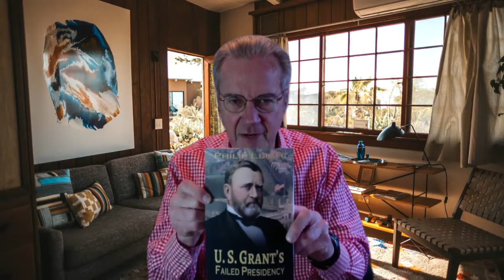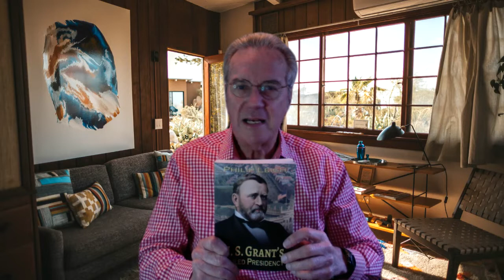Lee Versus Grant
One of the reasons the cultural elite attacks Robert E. Lee today is because selected historians wanted to teardown his reputation in order to lift that of Ulysses Grant. It began in 1981 when William McFeely’s Grant biography won the Pulitzer Prize, which enraged the cabal because it was, at times, critical of their hero. During the ensuing decades they so distorted Lee’s performance that by 2015 our military academies have been teaching that Grant was the best general of The War Between the State.  The opinion is erroneous for three reasons.

First, Grant nearly always had a sizeable resource advantage over his opponents. Even when he fell short of a significant numerical advantage, he generally had the coupled power of the United States Navy. Even the inferior Confederate commanders at Vicksburg and Fort Donelson could have evacuated their armies had not the Federal Navy prevented escape across the Mississippi and Cumberland rivers, respectively. Even in Virginia had the Confederate Navy been a match for the Federal one, Grant could not have sneaked the first several corps of his army across the James River to open attack on lightly defended Petersburg, while leaving most of Lee’s army north of the river.  Similarly, if the Confederate Navy had control of the Tennessee River as Shiloh, Grant’s army could not have been rescued by Buell’s on the second day of the battle because Buell would have had no way of getting across the river.

Second, aside from being prone toward drunkenness, Grant’s personal conduct sometimes put his army at risk. At Shiloh, for example, he appropriated the Cherry Mansion for his headquarters and was, therefore, ten miles away from his army when the Confederates launched their surprise attack. In contrast, Lee normally slept in a tent among his soldiers.

At Cold Harbor Grant ordered one of the most reckless frontal attacks of the war against Confederate entrenchments. After it was quickly repulsed with appalling casualties and he order it renewed, many of the soldiers refused to advance a second time. At best they in place and opened fire in order to create the illusion of an attack, by sound. Grant compounded his misconduct by leaving most of the dead and wounded between enemy lines for three days out of a stubborn refusal to request a conventional truce to rescue them. When he finally capitulated few of the wounded had survived. Lee suffered 5,000 casualties as compared to 12,000 for Grant during the multi-day battle. On the day that Grant made his five-corps assault, Lee casualties totaled only 1,500 as compared to 7,000 for Grant.

Third, the thrashing that Grant received after about only one month of tangling with Lee in four battles left his army so afraid of the enemy that they let the golden opportunity of capturing lightly defended Petersburg slip away after first crossing the James River. As a result, it would take Grant another nine months to get into Petersburg. Moreover, the losses he suffered against Lee in May and June of 1864 left Lincoln with the opinion that the voters would not re-elect him when the autumn elections arrived. Lincoln was saved by the fall of Atlanta and not by anything that Grant did, except hold Lee in a stalemate.

The following is an excerpt and edited version of Joseph Rose’s analytical summation of the 1864 Overland Campaign from his book, Grant Under Fire:

Grant began his forty-day campaign against Lee with an approximate two-to-one numerical advantage. He had 124,000 troops compared to 66,000 for Lee. At the end, Grant had suffered 55,000 casualties, which was also about twice as large as Lee. Grant had thereby earned the epithet “butcher” from his own soldiers and Northern civilians, not Confederates or members of the so-called Lost Cause school of Civil War history. Losses for the two sides during the battles at the Wilderness, Spotsylvania and Cold Harbor correspond closely to the federal disasters at Second Bull Run, Chancellorsville, and Fredericksburg.

Ulysses Grant had finally “met” Lee, although not with the results he expected. Each of his four maneuvers (passing through the Wilderness to open country, reaching Spotsylvania first, crossing the North Anna and flanking Lee at Cold Harbor) failed. Each of his three major engagements ended in defeat. The stalemating of Grant constituted a major Confederate victory, which was reflected in Lincoln’s potential for electoral defeat. Although he stumbled a few times Lee ably dealt with a force nearly twice the size of his own. Grant never came close to his goal of bringing Lee’s army into an open battlefield and beating it. In fact, Grant’s massive losses in only forty days during May and June destroyed the effectiveness of his army for the rest of the year.